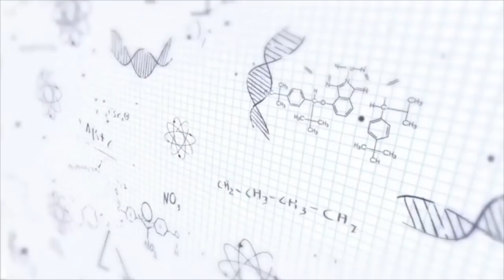CSIR NET Exam FAQs | Exam Merged? | Dec 2020 Notification | Probable Date | My Opinions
The video discusses about various Frequently Asked Questions related to CSIR NET Exam. Information provided in the video are totally personal assumptions, predictions and opinions of educator and they are not Official yet.

Questions like:

When will CSIR NET June 2020 Exam Scheduled?
Will Dec 2020 Exam get cancelled?
When will CSIR publish notification for Dec 2020 Exam?
Will CSIR NET June and Dec 2020 exam be merged?
will there be two separate exams for June 2020 and Dec 2020?
- all above questions are discussed in the video.